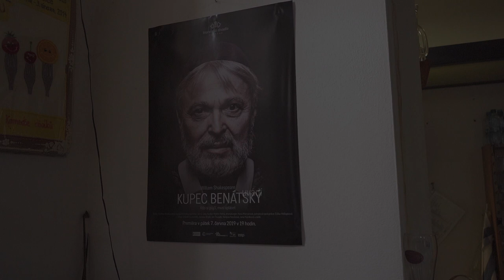Kupec benátský - trailer (Moravské divadlo Olomouc)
upoutávka k inscenaci Moravského divadla Olomouc KUPEC BENÁTSKÝ (premiéra 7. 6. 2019, režie Vladislav Kracík)